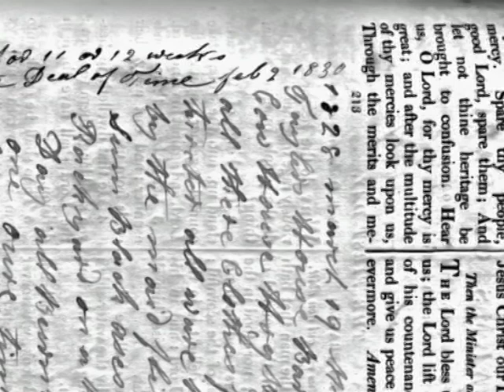The Diary of a Poor Suffolk Woodman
Author Pip Wright introduces his book "The Diary of a Poor Suffolk Woodman". It features a poor man's diary. Few men of William Scarfe's class could write well enough to produce a journal like this. Now we are able to share the world of William Scarfe and enjoy his social record of the 1830s.

The only paper which he had was the prayer book which he had been given. Thus he used all the space around his printed text in which to write. His descendant Leonie Robnson worked with Pip and Joy Wright to transliterate the text and to integrate it with other local records of the time to provide a context. You can find out more and purchase the book